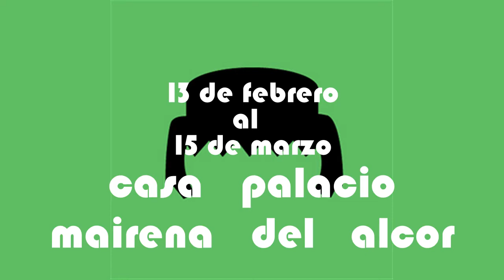playmobil mairena del alcor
del 13 de febrero al 15 de marzo 2015

música Akashic_Records